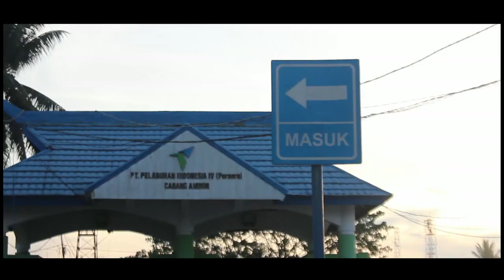RANZA TENTANG HATI (part 2)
karya RANTING ZAITUN